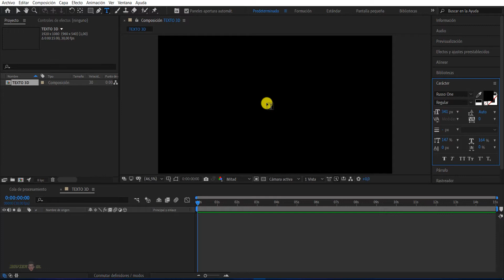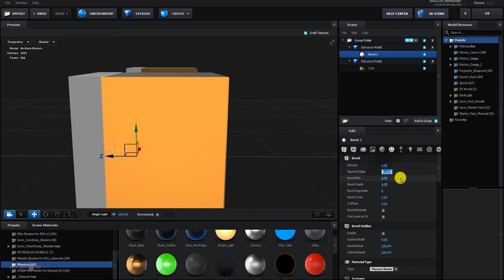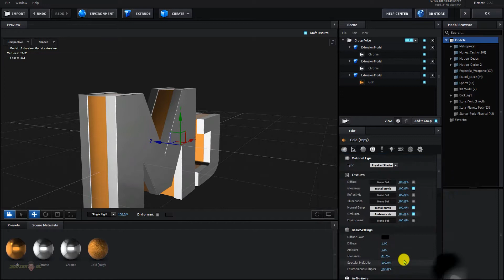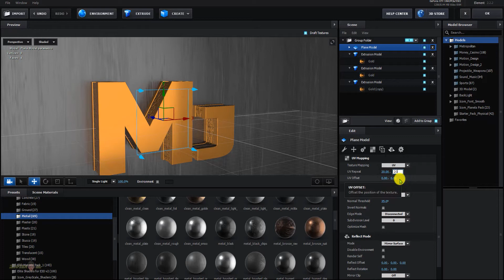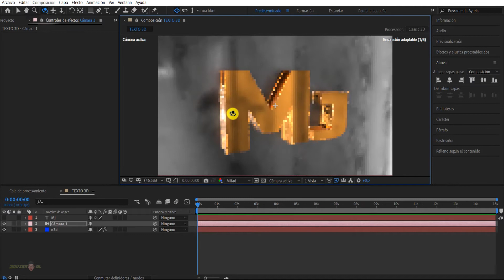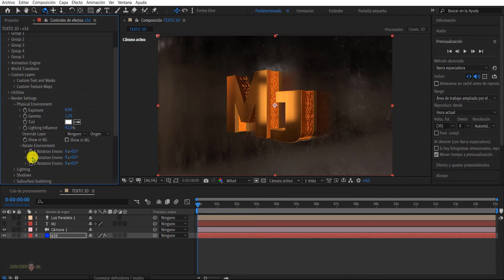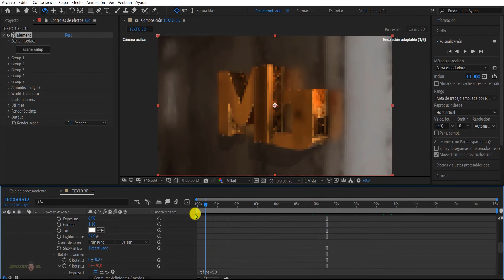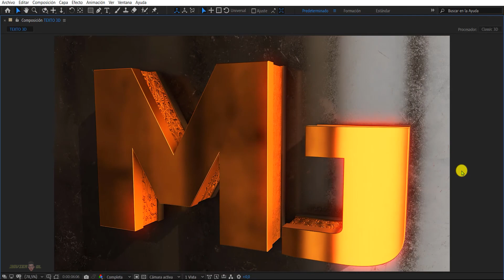After Effect 𝐓𝐔𝐓𝐎𝐑𝐈𝐀𝐋 Logo & Text Animation Shine & Golden 💫𝙀𝙇𝙀𝙈𝙀𝙉𝙏 3𝘿💥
✔▶After Effect Logo & Text Animation   Shine & Golden 💫𝙀𝙇𝙀𝙈𝙀𝙉𝙏 3𝘿 ❤

✔He diseñado un montón de efectos de vídeo para ti, Intros,transiciones,overlays,LUTs,Light Leaks, sonidos ect.  ¿Por qué necesitas efectos de vídeo? - Le da vida a tus videos. - Las imágenes son importantes, pero deben coincidir con la escena para que sus sentidos realmente sientan que está allí. Necesitas usar estos.

✔▶Efectos de Vídeo 📽 Old film grain overlay 🎬 Vídeo Effects HD Free

▬▬▬▬▬▬▬▬▬▬▬ஜ۩۞۩ஜ▬▬▬▬▬▬▬▬▬▬▬▬▬▬

📲                        ▶RECUERDA                                             📲
📲                       ✔Me gusta = valorar                                 📲
📲                       ✔Comentar = mejorar                              📲

Overlays,
After Effects,
Anota Tutoriales,
Pack de transiciónes,
Pack de transiciones Overlays,
Pack de transiciones Explosiones,
Pack de transiciones Rayos,
Pack de transiciones para after effects,
Explosiones Rayos 140 Elementos,
140 Elementos de transiciones,
Efectos visuales,